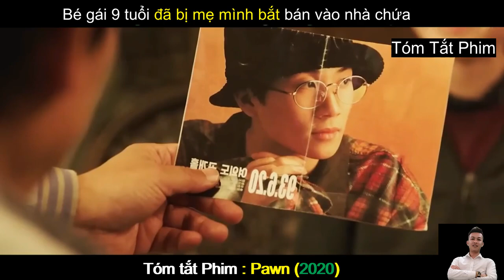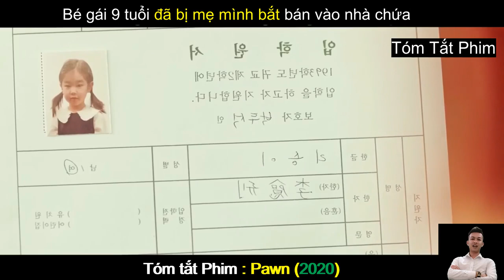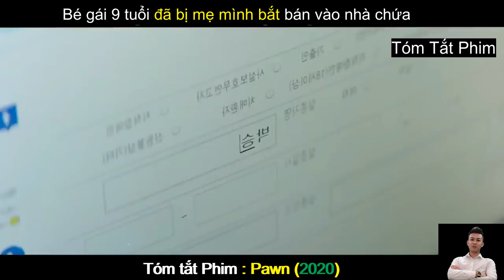Review Phim Hay : Cục Nợ Hóa Cục Cưng - Pawn | Tóm Tắt Phim Hay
Review Phim Hay : Cục Nợ Hóa Cục Cưng | Pawn (2020) | Tóm Tắt Phim Hay

Nội dung phim : Cục Nợ Hóa Cục Cưng - Pawn là một bộ phim chính kịch thân thiện với gia đình của Hàn Quốc năm 2020, do Kang Dae-gyu đạo diễn và Yoon Je-kyoon sản xuất. Phim với sự tham gia của Sung Dong-il, Ha Ji-won, Kim Hee-won và Park So-yi, là một bộ phim về con người, xoay quanh hai người đòi nợ, Doo-seok và Jong-bae, người bắt một bé gái chín tuổi.